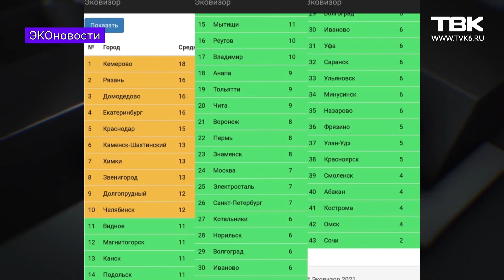«Эконовости»: о климатических беженцах и запрете на пластиковые пакеты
Больше 400 миллионов человек во всем мире могут стать климатическими беженцами. Из-за чего семьи рискуют лишиться крыши над головой – узнаете в рубрике «Эконовости».